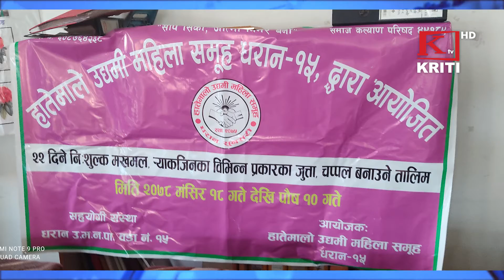KRITI SAMACHAR 11th January 2022 Morning News